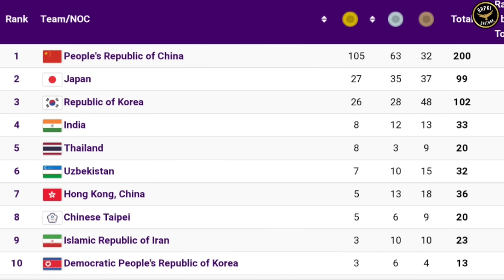Asian Games 2022 : जाने India के 29 Sep के Complete Results | Ind Wins 8 Medals Today | Medal Tally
In this video I have talked about India's 29 Sept Results of Asian Games 2022 .